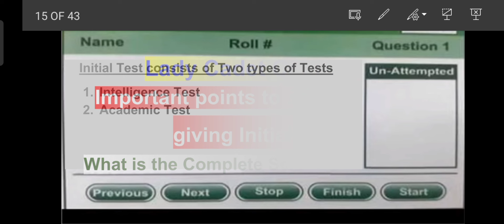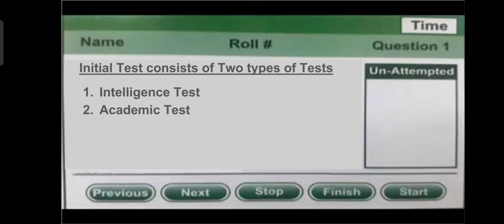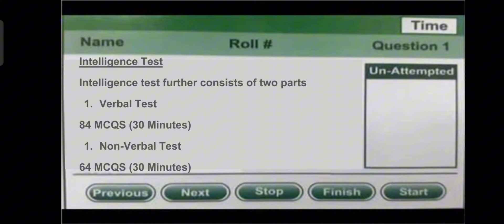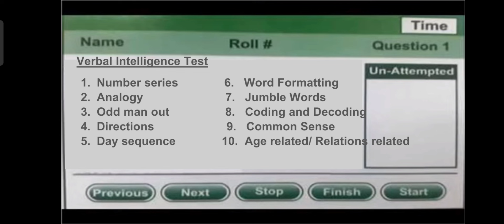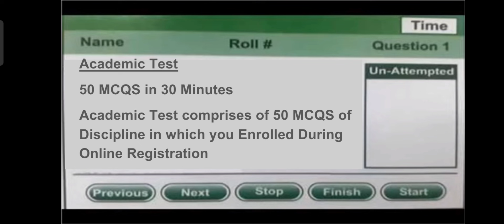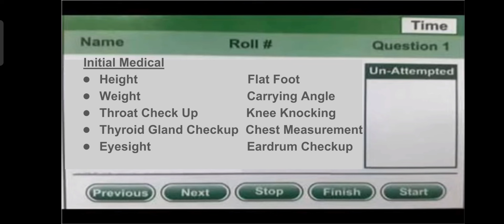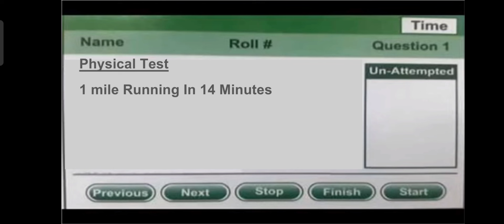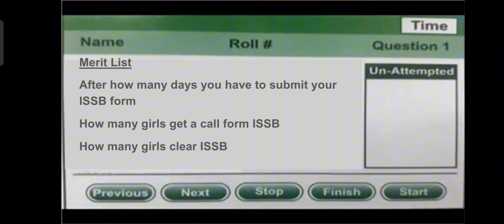LCC 25 Important tips for Initial Test | lcc pak army test preparation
Pakistan Army has announced Lady Cadet Course (LCC-25) program in the month of June 2024 for females to join Army directly as Captain. This is an Army-Joining Program for which only females are eligible to apply and can join Pakistan Army as Captain after their Graduation or Master/MPhil Degree completion. The last date of registration is 09 July, 2024. The candidates will have to clear Written/Intelligence Test, Medical Test, Physical Test, ISSB, Detailed Medical Examination and Interview.
- This video provides complete information about Lady Cadet Course (LCC-25): Educational Qualification, Nationality, Eligibility Conditions, Female Height & Weight, Ineligibility Criteria, Marital Status, Online Registration, Registration from AS&RCs, Registration Form, Schedule, Documents Requirement, Preliminary Tests, ISSB Test, Selection Procedure, Training Duration, Bond, Rank, Contact Detail etc.